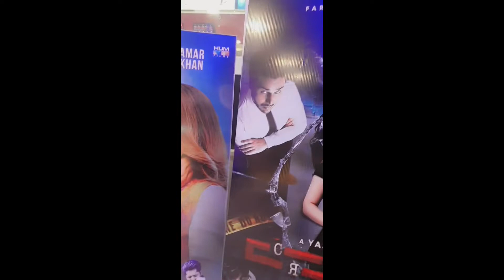Chakr Movie full | Milen Nellum Muneer , Ahsan khan Jaweed sheikh or Yasir nawaz se is video mia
Hi youfam,
my name is Urooj Kashif I am Pakistani youtuber &  this is my official youtube channel I am happy married and a mother of beautiful boy i live in karachi And Have Been To Different Countries Because i love traveling. Vlogging in Starting was Just Experiment and it has become my Passion Now Because All The Love I Have Gotten From You All In My Videos I share Lot Of Staff Like Blogging, Event Shopping, Daily Routine, Makeup And Many More. Lastly, I wish all of you happy & healthy life. Remember me &  my family in your prayers.